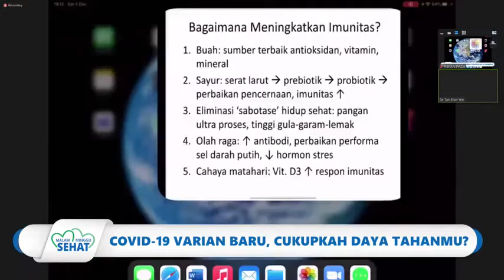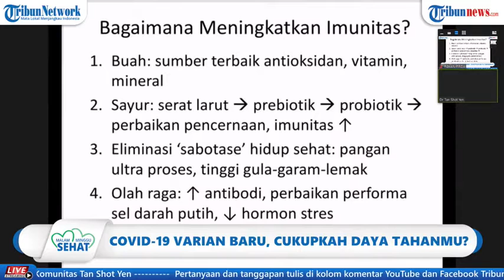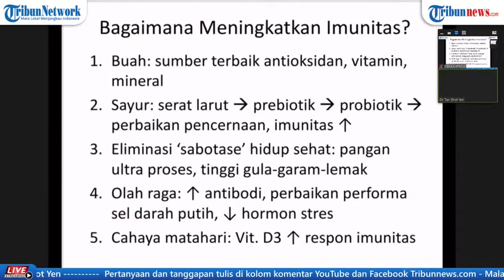Tanggulangi Varian Baru Omicron, Gencar Vaksinasi Menjadi Pilihan Terbaik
TRIBUN-VIDEO.COM - Dilansir dari TRIBUNNEWS.COM, Virus corona varian Omicron baru-baru ini ramai dibicarakan di seluruh dunia.

Omicron merupakan virus varian baru Corona yang kini sudah terdeteksi di beberapa negara.

WHO menetapkan virus varian B.1.1.529 dengan nama Omicron sejak tanggal 26 November 2021, lalu.

dr Tan Shot Yen selaku dokter, filsuf dan ahli gizi komunitas memberikan keterangan.